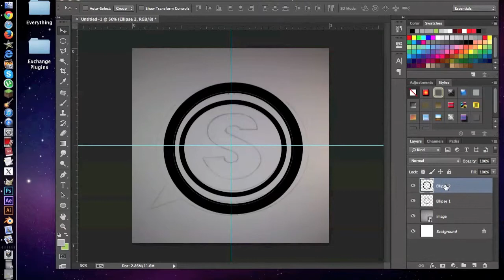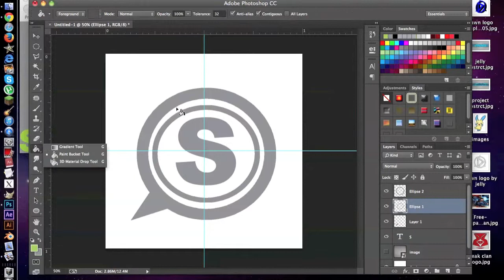Quick Scuf logo speedart (made from drawing)